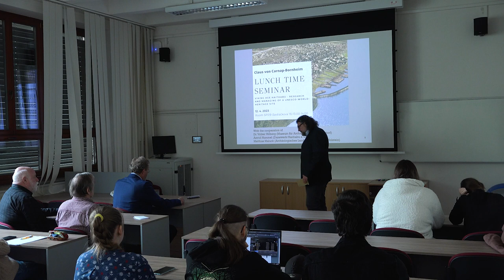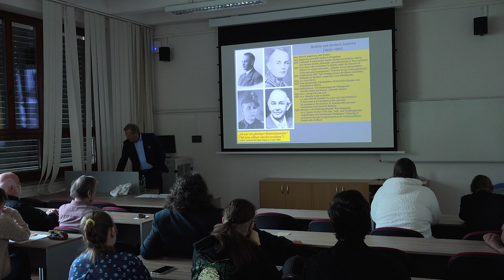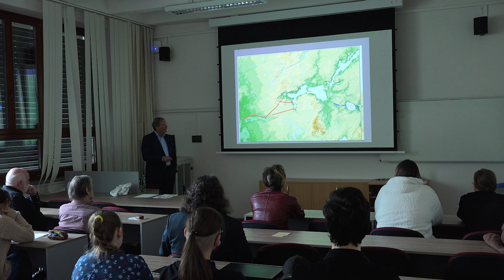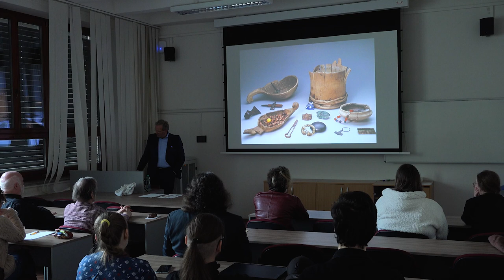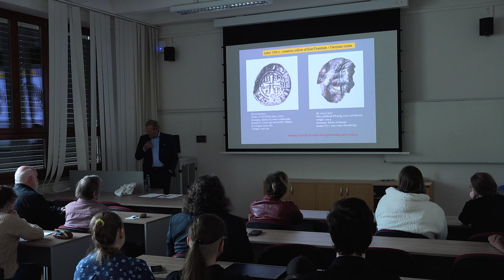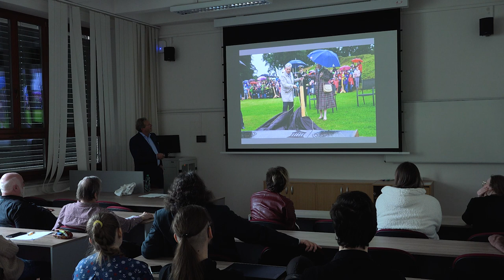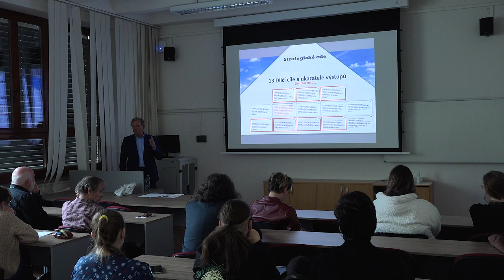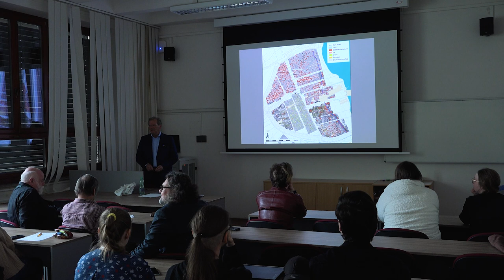Viking Age Haithabu - Research and managing of a UNESCO-World-Heritage Site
Lecture by prof. Clause von Carnap-Bornheim deals with the Viking royal city of Haithabu in Schleswig-Holstein. It is one of the most important European sites of the early Middle Ages. Its uniqueness lies, among other things, in the fact that this city disappears in the 11th century and has never been restored. It was therefore never damaged by later construction and remains almost untouched in its original surroundings. The lecture not only describes the site, findings and history, but also deals with the method of its protection and presentation to the public. The city of Haithabu, together with the Danewerk fortifications, was included in the United Nations Educational, Scientific and Cultural Organization (UNESCO) list in 2018. The lecture also approaches the issue of membership in the UNESCO organization in relation to the monument itself.